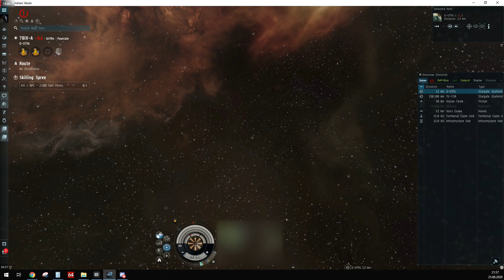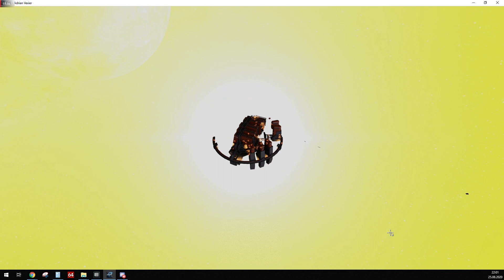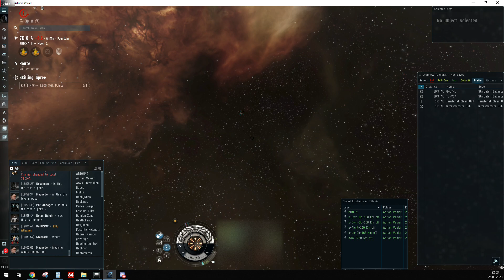EVE Online Null Sec Shadowing a Tatara & an Athanor Destruction in 2 systems under 7 min 2020.08.25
EVE Online Null Sec Shadowing a Tatara & an Athanor Destruction in 2 systems under 7 minutes  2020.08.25